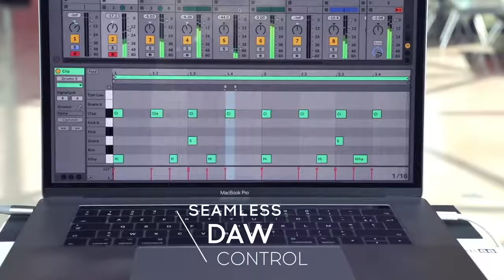MIDI-клавіатура Arturia KeyLab 88 MkII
Створення музики в світі цифрових технологій часом нагадує змагання. Стільки відволікаючих чинників, стільки нових фактів, які варто вивчити. KeyLab 88 MkII дозволяє зосередитися на тому, що дійсно важливо...

Arturia KeyLab 88 MkII є універсальним MIDI-контролером, який включають в себе 88 чутливих до швидкості клавіш з післядотиком, клікабельний енкодер, 9 додаткових енкодерів, 9 слайдерів, 16 сенсорних і чутливих до тиску педів з RGB підсвічуванням, 6 перемикачів управління, 4 командних перемикача, колесо модуляції і колесо pitch-bend.